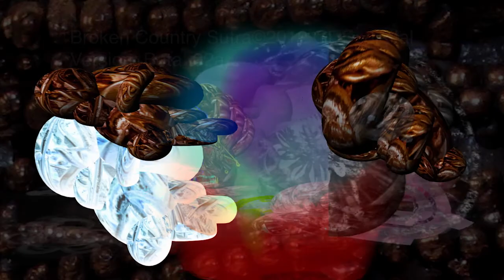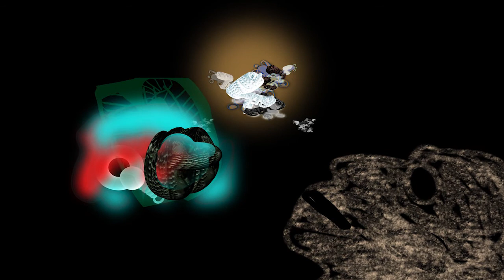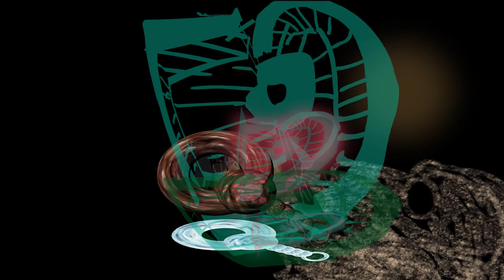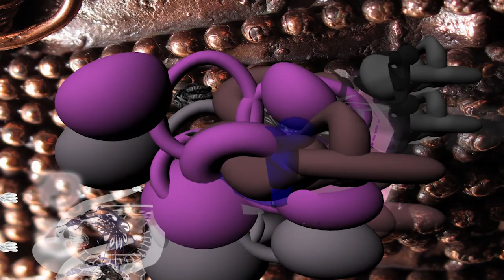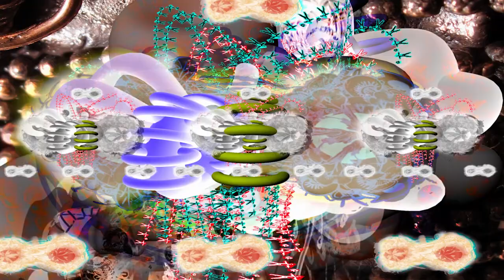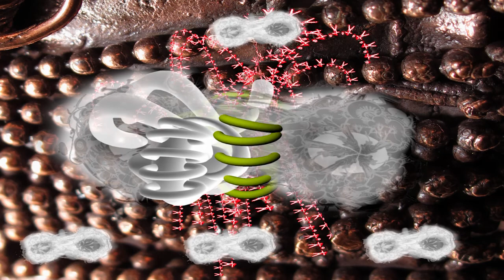Broken Country Sutra beta_02a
A rough cut for a one hour non narrative digital art project to be wrapped around a room or building. The final work will loop and will be part of a room/building's wall that's covered with an active matrix not yet made but endlessly promised. So until then when the project is finished it will have to be projected. This was created using Maya 2012 for the 3D and constructed with Toonboom Harmony 9.2 animation software. Sound track was made using Motu Software Synths and Sonar X1.